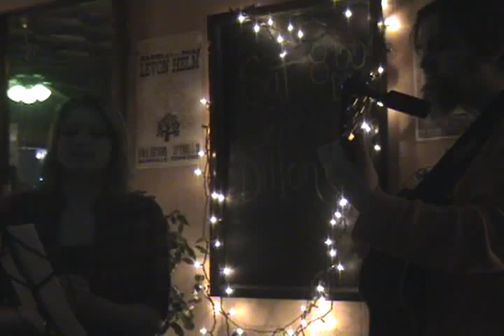Ashley Live @ Cherry Ghost Cafe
2 Songs Ashley (age 17) performed at the Cherry Ghost Cafe on 01202010 in Washington, IN.  Navia (20 months old) "harmonizing" in the background.  This is Ashley's first solo public concert.  She did a 7 song set.  Unfortunately dad (me) didn't make sure the camera was charged so we only got the first two songs recorded.